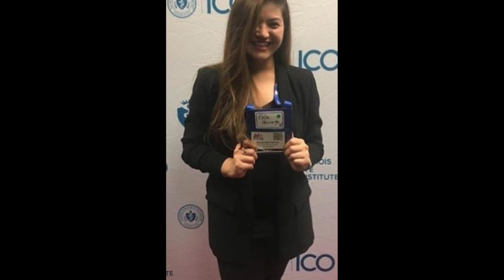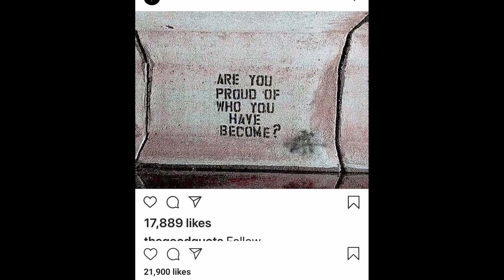Barretto Feud | Gretchen at Marjorie NAG AWAY sa lamay ng kanilang ama! Pangulong Duterte UMAWAT!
ROUND 1: Nauwi sa sabunutan ang muling pagkikita ng magkapatid na Gretchen at Marjorie Barretto sa lamay ng kanilang ama! Mismong si Pangulong Duterte pa ang umawat sa mga ito!